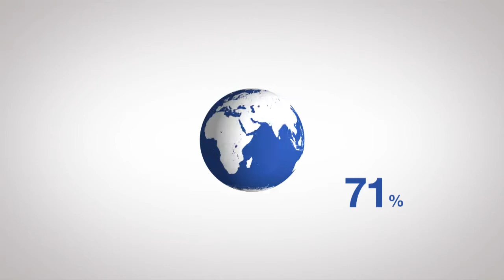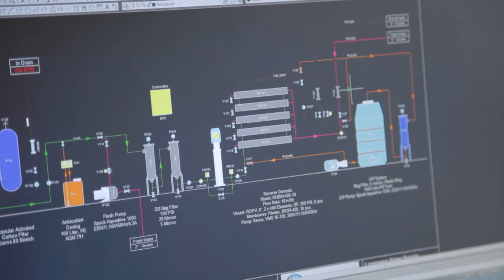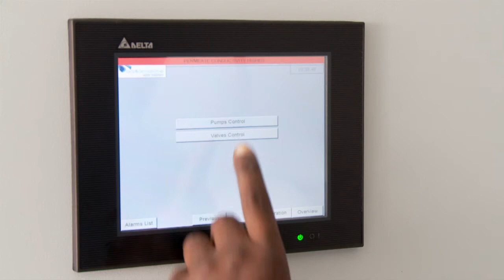Aquamarine Company Profile